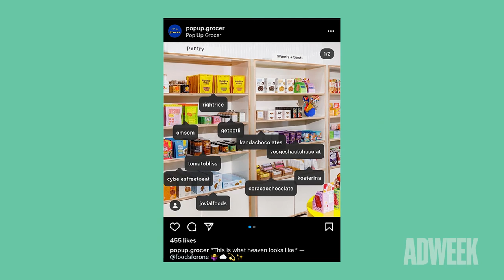I'm With The Brand | This Re-Imagined Grocery Store Really 'Pops'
In 2019, Emily Schildt sought to build the grocery experience of her dreams: Pop Up Grocer, a traveling grocery store that showcases unique and responsibly sourced products.

The goal of Pop Up Grocer is to equitably advertise little-known brands to a community that shares their values and interests. “We constantly have to make sure that what we’re doing is in service to them and never lose sight of that,” Schildt tells host Ian Wishingrad.

Hear all about Schildt’s plan for the future of Pop Up Grocer on this week’s episode of I’m With the Brand.